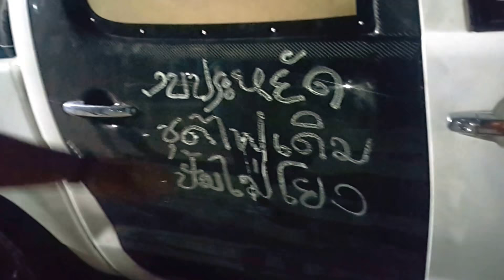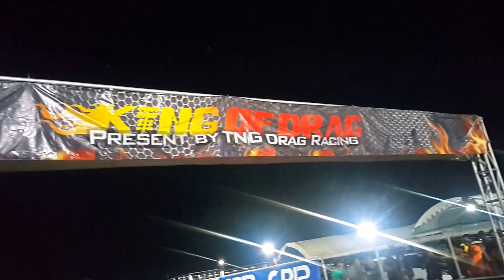A1 220761 NITTO KING FO DRAG ที่สุดรถแรงแดนใต้(13)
A1 220761 NITTO KING FO DRAG ที่สุดรถแรงแดนใต้
🚦ศึก นิตโต้ะ   ภาคใต้ จะได้ ทีมไหน ถ้วยจะอยู่ร้านไหน มาก ที่สุด 🏆🏆🏆🏆

🔹สุดไม่สุด  ก็ ดูเองนะครัฟ🔹
น้องๆ  พร้อม กับ ศึก ครั้ง นี้ครับ พริตตี้สุดสวย
Ms. ปุ้ย , เกร๋,  และ น้องกุ๊ก

บริจาค สนับสนุนช่องช่วยค่าน้ำมันในการเดินทางไปรีวิวได้ที่ true wallet : 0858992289
ติดต่อ ฝากร้าน (มี ที่อยู่, โทรศัพท์, Line, facebook, เวปไซต์ อื่นๆ ทั้งหมด สูงสุด 5 อย่าง ) 100 บาท/เดือน ลงใต้คลิป